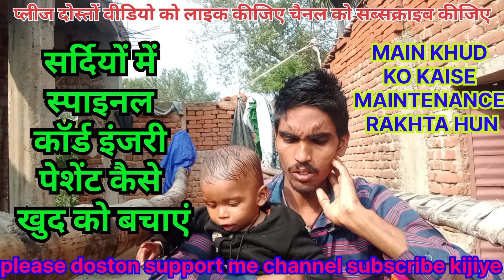स्पाइनल इंजरी पेशेंट सर्दियों में अपने देखभाल कैसे करें main railing mein kaise chalta hun